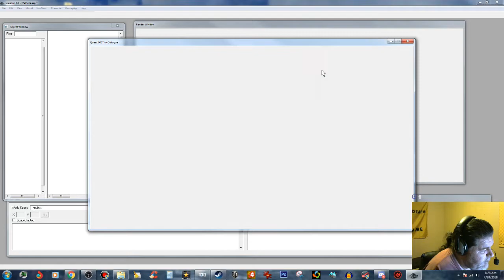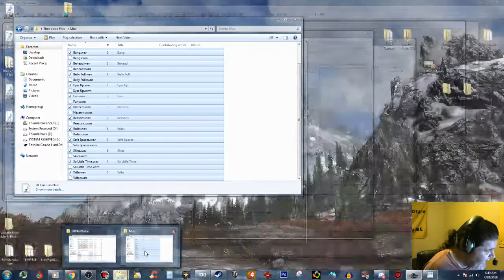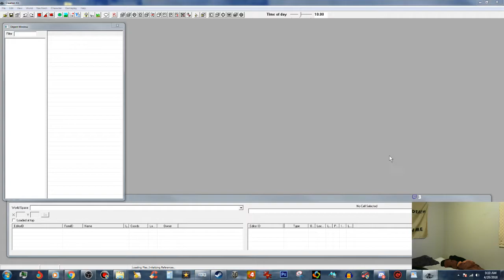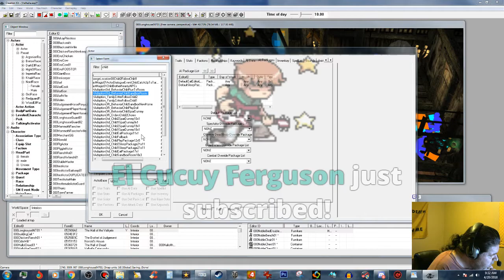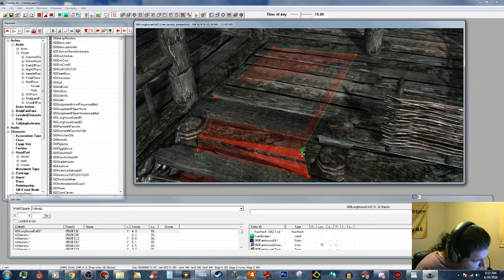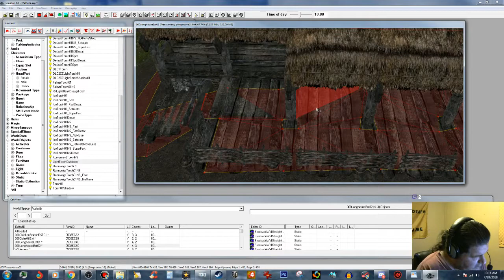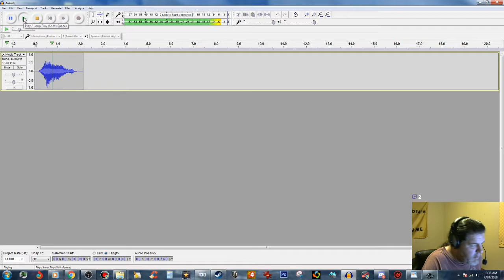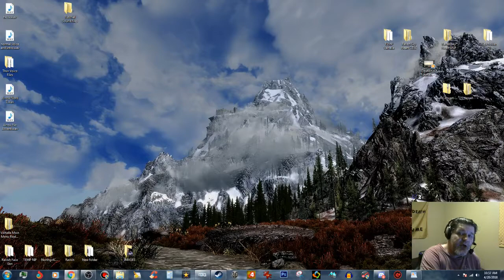Skyrim Creation Kit: Building Valhalla - Custom Voice Dialogue[[ENGLISH]]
◄ *CHAT RULES* ►
1. BE NICE
2. Treat other people the way you want to be treated.
3. Use English in chat PLEASE.